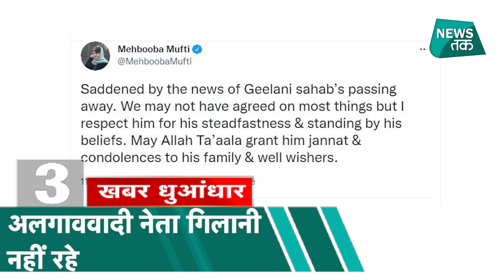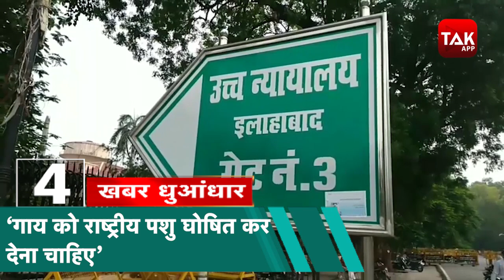Naseeruddin Shah: Taliban के Afghanistan पर कब्जे पर जश्न से मुस्लिम संगठनों पर भड़के एक्टर दी नसीहत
तालिबान के राज पर भारतीय मुसलमानों पर क्यों भड़के एक्टर नसीरूद्दीन शाह
तो अखुनजादा होगा तालिबाना का रहबर यानी सुप्रीम लीडर
नहीं रहे कश्मीर के बड़े अलगाववादी नेता सैयद अली शाह गिलानी
क्या गाई बनेगी राष्ट्रीय पशु? इलाहबाद हाईकोर्ट की टिप्पणी में क्या
और
किसानों का सर फोड़ने की बात करने वाले SDM का तबादला .